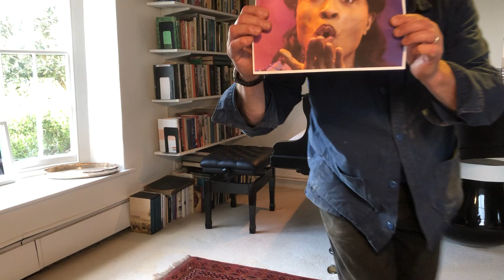Little Richard's Lucille on grand piano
In this video I talk some more of my 1940s and 1950s British childhood and I play (and try to sing) the late Little Richard's 1957 hit Lucille.

Vaughan's Socks: Stories and Songs from a bygone era.